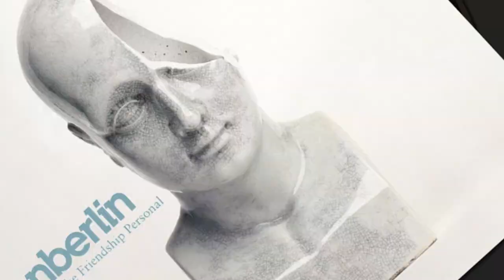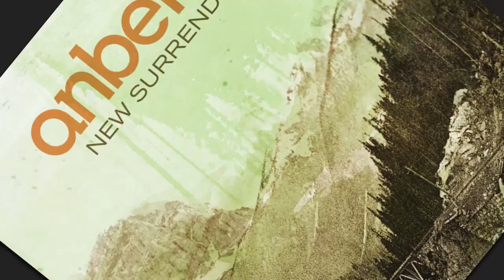A Brief History of Anberlin Pt 3: Cities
Anberlin discuss the making of their third LP, 2007's 'Cities.'